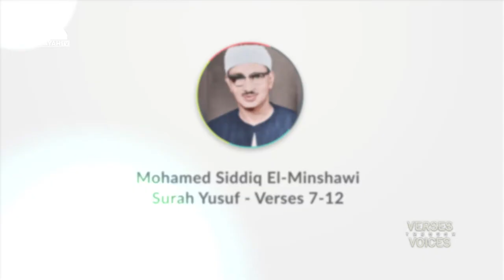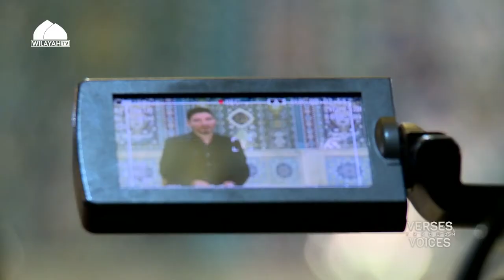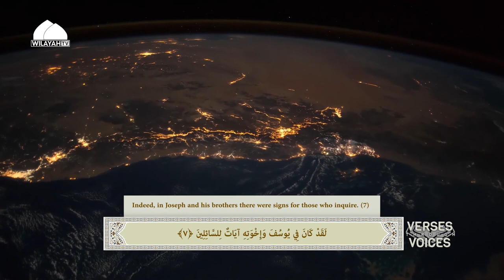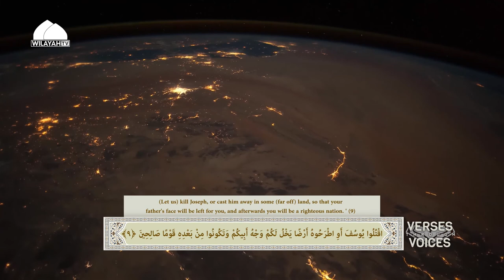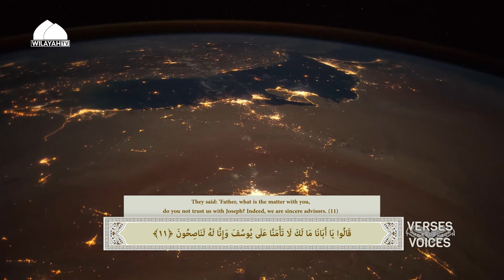Episode 3 | Mohamed Siddiq El-Minshawi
Mohammad Reza Biriyaa walks you through some of the most famous pieces of Quran recitations by the world's most famous reciters and discusses the story behind it and their Maqamat.